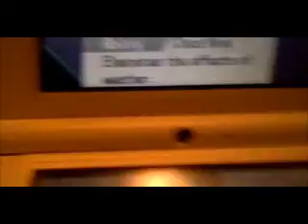(ISHC) Live Reaction shiny Golduck at Village Bridge after 184 encounters!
huge thanks to my brother for live recording so i was able to get a live reaction on this beatiful duck, He has a naughty nature (+Atk, -Sp. Def) and loves to eat characteristic, also here are my team mates, MrThEsTaN, ShinyMachineHDTV, GamerFx30
Why doth Seviper taunt me so?